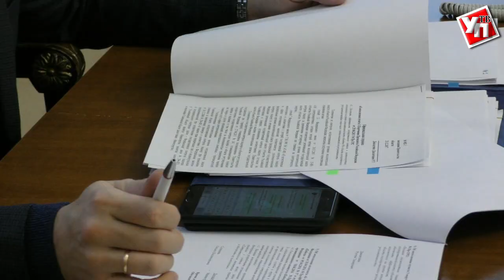Молодежь на селе и благоустройство районов. О чем говорили на заседании правительства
Последнее в уходящем году заседание правительства посвятили рассмотрению отчетов об исполнении поручений президента.